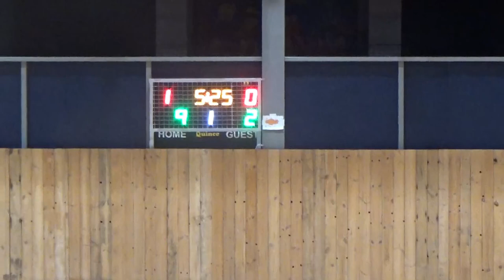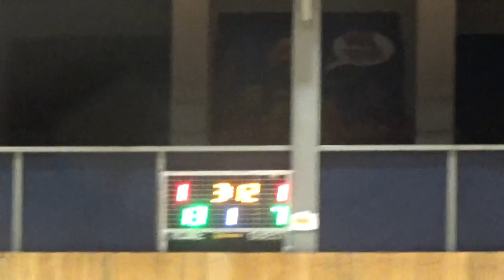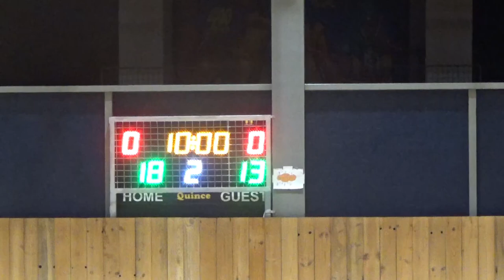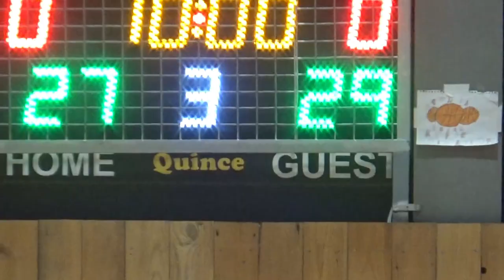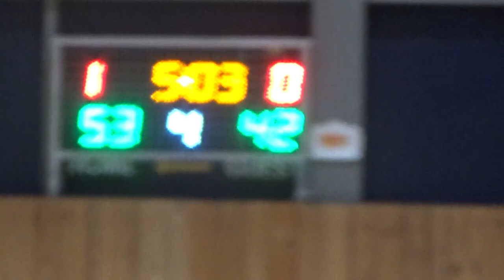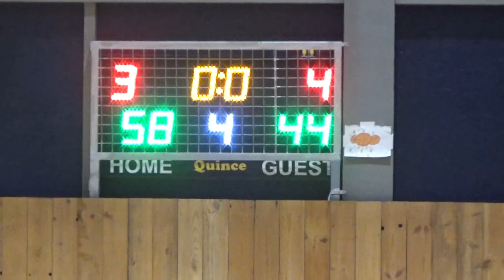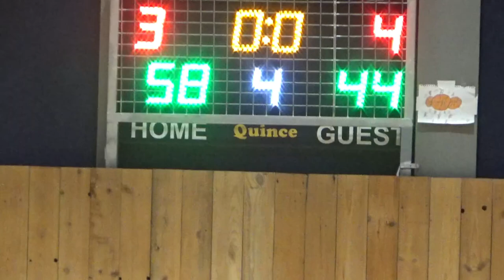Basketaki Salonica Cup - SKG Bugs Vs Hoston Celtics (16/9/2024)